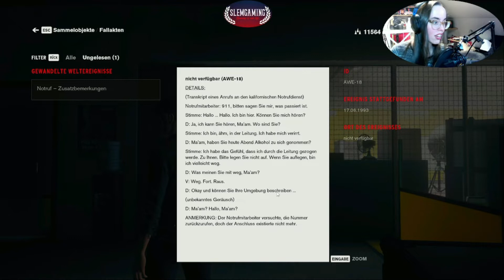Auf der Suche nach Darlings Hvr Labor🚀Control👽Let's Play - Live🎮 013 | Gameplay Deutsch/German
Marshall schickt uns auf die Suche nach Darlings Hvr Labor. Ob wir es finden werden?
Kapitel:
00:00 Intro
00:05 Lift zu Marshall
01:09 Sprich mit Marshall
05:44 Neue Infos
09:41 Finde das GVR-Labor von Darling
13:37 Kapmf gegen den Leiter der Parakinesiologie Lewis
16:20 Kontrollpunkt freischalten
17:14 Nach dem kapf erkunden
18:00 Infos über Paramutierte Zischer + weiter erkunden
21:52 Outro

Control
Entwickler:  Remedy Entertaiment
Publisher:    505 Games
Erscheinungsjahr:  2019

Ihr wollt uns Unterstützen? Kein Problem :) Über die Folgenden Links könnt ihr mich unterstützen